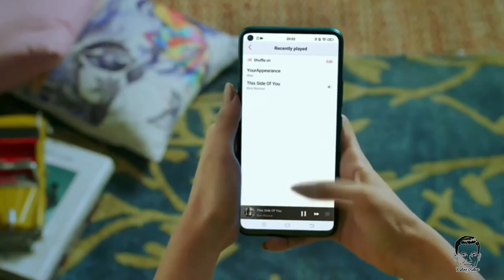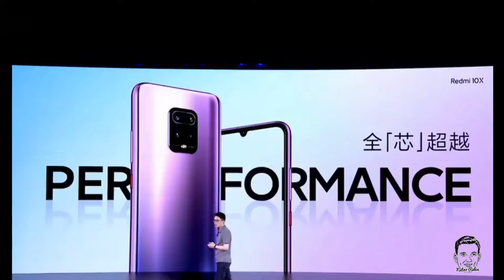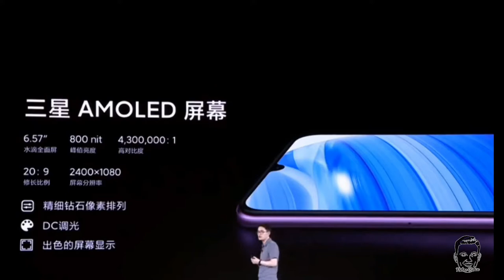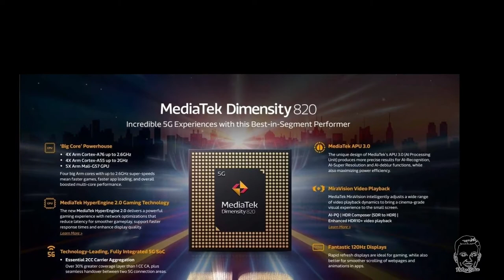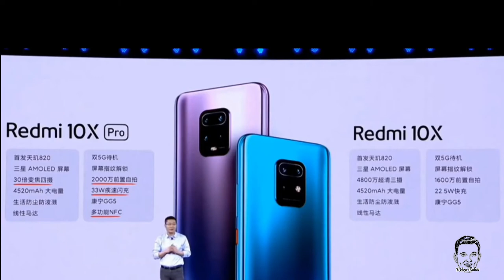Redmi 10X and 10X pro full specification, Revie, price। Xiaomi redmi 10X and 10X pro in Bangla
Hi friends
Welcome to my Netro Relex youtube channel and also the description of this vedio. In this vedio i have shown best specification, review and price  of redmi 10X and 10X pro.   বন্ধুরা আমি এই ভিডিওতে আপনাদের  xiaomi redmi 10X and 10X pro সম্পর্কে বিস্তারিত তথ্য দেব এবং দুটির  রিভিউ দেবো এবং দাম বা মূূূল্যের কথাা বলব।  বন্ধুরা আমার এই চ্যানেলে আমি আপনাদের জন্য বিভিন্ন ধরনের টেক ভিডিও আপলোড করে থাকি।

Redmi 10X and 10X pro
# Redmi 10x
# Redmi10X pro
# Xiaomi redmi 10xand 10x pro
# Xiaomi 10x
# Xiaomi 10x pro
# Full specification of redmi 10x and 10x pro
# redmi 10x and 10x pro price
# redmi10x and 10x pro full specification
# Redmi 10x and 10x pro full specification review price in bangla
# xiaomi 10x and 10x pro full specification review price in bangla
# redmi 10x and 10x pro full specification review price
# Xiaomi 10x and 10x pro full specification review price